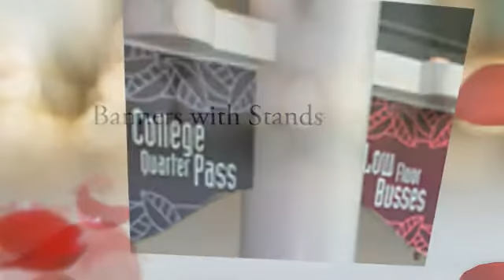Banners and Signs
When a salesman first put up a sign promoting their business or what they had to offer it was as if they'd employed another person on their sales staff. Banners and signs are meant to do the work of a sales person and grab attention of all who can see them.